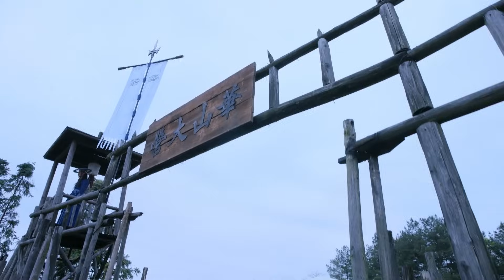Pendekar pedang（2018）丨EP32丨Karya klasik Jin Yong丨kostum seni bela diri top丨Drama China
Drama ini diadaptasi dari mahakarya seni bela diri panjang yang terkenal di dunia "Swordsman" yang ditulis oleh Jin Yong, seorang penulis Tiongkok modern yang terkenal.
Dunia seni bela diri terlihat tenang di permukaan, tetapi sebenarnya ada riak dalam kegelapan - Sekte Dewa Bulan Matahari, yang memburu sekte tegak, dibangun secara rahasia. Sekte Pedang Wuyue, sebagai sekte teratas di dunia, melakukan tugas penting untuk menyelamatkan seni bela diri dan melenyapkan "Sekte Setan". Kepala masing-masing sekte yang lurus ingin memperkuat kekuatan seni bela diri secara bersama-sama, jadi semua orang mencari keterampilan seni bela diri legendaris di berbagai tempat. Di bawah permukaan aliansi, banyak yang disebut "orang jujur" juga menunjukkan wajah serakah mereka dalam perebutan kekuasaan.Pedoman Pedang yang disebut "Keterampilan Pedang Bixie" adalah salah satu seni bela diri yang unik, dan kali ini ceritanya dimulai dengan itu. Linghu Chong dari Sekte Pedang Huashan diperintahkan oleh tuannya untuk datang ke Biro Pengawal Fuwei Keluarga Lin, tetapi menyaksikan pembantaian Keluarga Lin. Kemudian dia tersesat ke dalam perangkap Lan Fenghuang, yang dipenuhi oleh parasit dari Sekte Lima Racun, dan akhirnya kalah identitasnya sebagai sekte ortodoks. Linghu Chong rindu untuk kembali ke Sekte Pedang Huashan, dan bertemu Ren Yingying dan Bai Bu di jalan. Mereka bertiga mengubur persahabatan yang mendalam. Tapi dia tidak menyangka Ren Yingying menjadi orang suci dari sekte tersebut. Sun Moon Divine Sekte, dan Bai Bu menjadi pendiri kebangkitan Sun Moon Divine Sekte, Dongfang Bubai. Bagaimana Linghu Chong akan melalui serangkaian kesulitan, membuat berbagai pilihan untuk meninggalkan orang yang dia cintai, sehingga dia akhirnya akan memulai jalan hidup bebas...

Guansen Ding-Chong Linghu
Haojing Xue - Yingying Ren